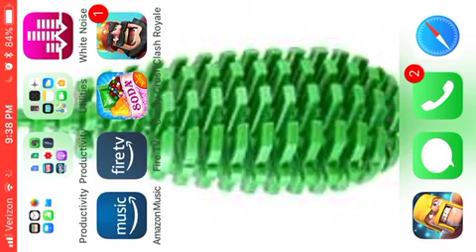COC Builder Base Let’s Play Part 4: My Internet Fails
Hello fellow Clashers! Today we continue our Builder Base Let’s Play! In this episode our internet access decided not to work but we eventually got it to function